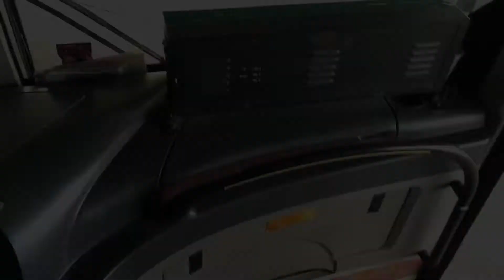Yellow Bus Line Inc. | Zhongtong Elegance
Zhongtong Bus Elegance LCK6118H